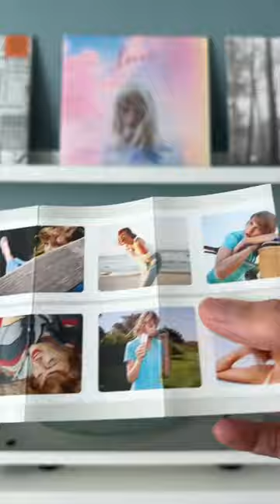Are you still buying a cassette in 2024?? 🎧 swifties taylorswift guardiansofthegalaxy !